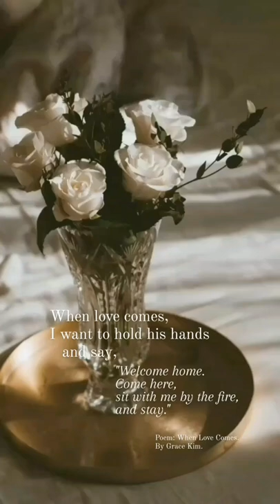Poem: "When Love Comes" by Grace Kim.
Poem: When Love Comes.
By: Grace Kim (@writermode)